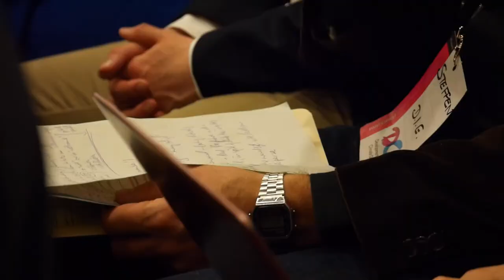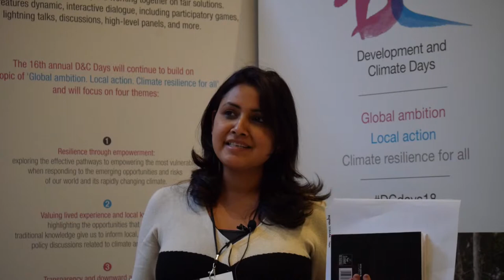D&C Days 2018: what happened on day two?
A short recap of day two at the 2018 Development and Climate Days in Katowice, Poland, including interviews with delegates.

This video was produced by Hingman Leung, of the International Development Research Centre (IDRC).